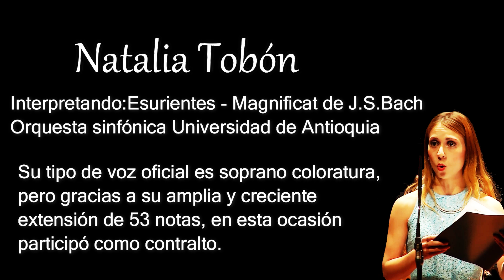ESURIENTES /MAGNIFICAT BACH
Interpretación por: Natalia Tobón
Obra: Esurientes - Magnificat de J.S.Bach
Orquesta sinfónica Universidad de Antioquia

Natalia Tobón:  Su tipo de voz oficial es soprano coloratura,
pero gracias a su amplia y creciente
extensión de 53 notas, en esta ocasión
participó como contralto.

Dale me gusta si te gusta el video y suscríbete si aún no lo has hecho (recuerda dar click en la campanita para que te lleguen las noctificaciones cuando hay nuevo video)

CANAL A MODO DE VLOG : MY WAY